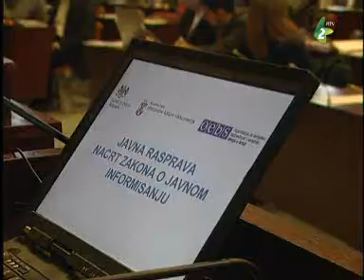Napjaink - 2013. március 11.